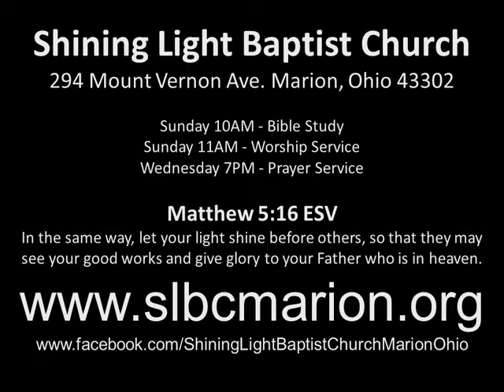Shining Light Baptist Church Table Talk Part 10 200419